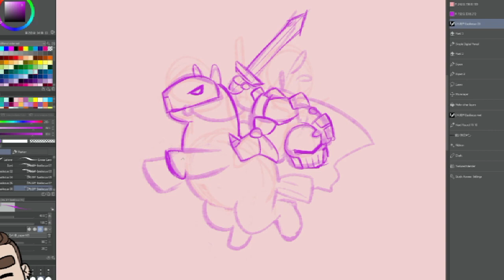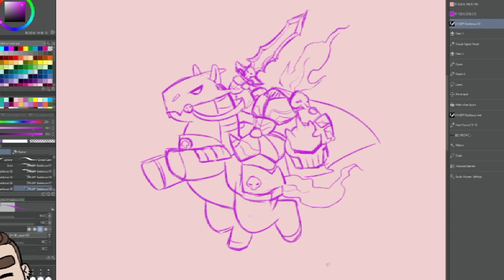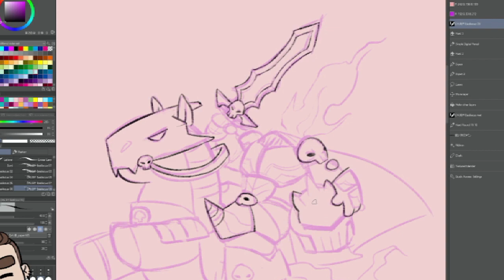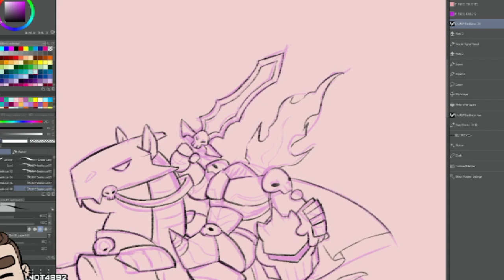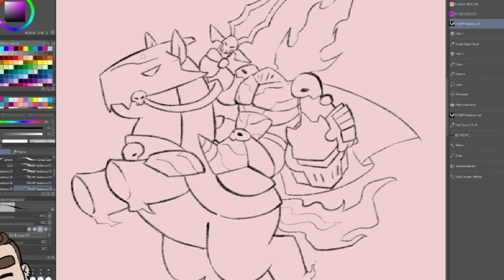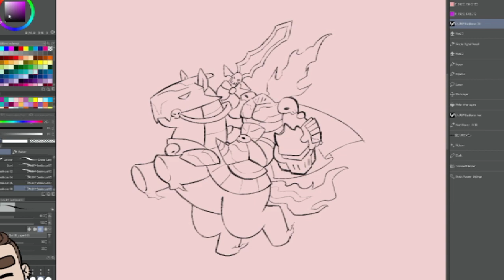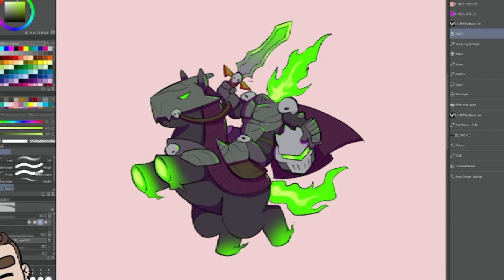headless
A time lapse from Sunday Stream! There is no audio, your favourite music is better than any I could pick out.
Commission work
Art Software: Clip Studio Paint & Photoshop
Video software: Wondershare Filmora, as you can see on that watermark. It deserves a plug, its tools are great.